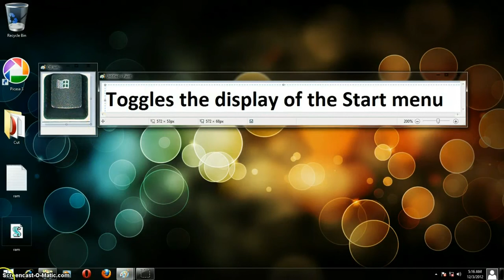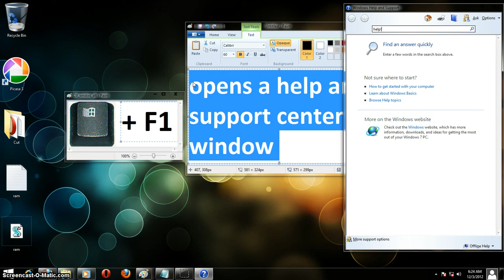Useful Windows Shortcut - 6 Useful Windows Shortcut You Must Know (2019 - Work Fast)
Useful Windows Shortcuts to make your workflow fast and easy.

Learn how to use 6 useful windows shortcut to work fast and save time.

These are windows  shortcut key hacks using windows key or winkey.

These windows shortcuts can be  very useful to save time.